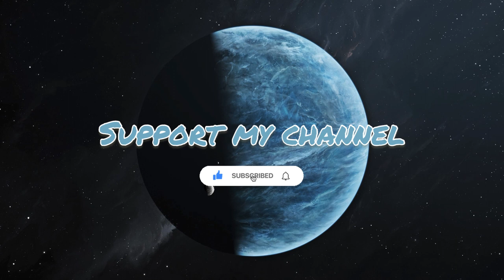FREE Old School Boom Bap Type Beat | Underground Hip Hop Rap Instrumental - GRAVITY FORCE